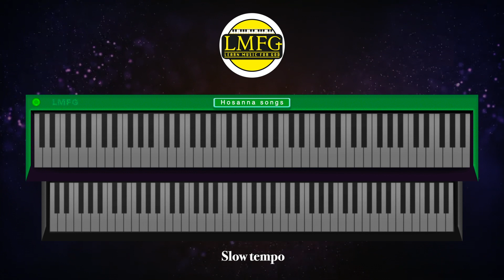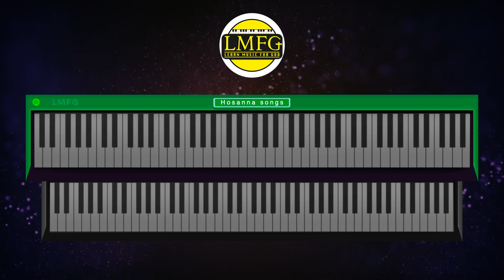naalo nivasinche naa yesayya song || Interludes 1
Hosanna songs
Audio credits: Hosanna ministries